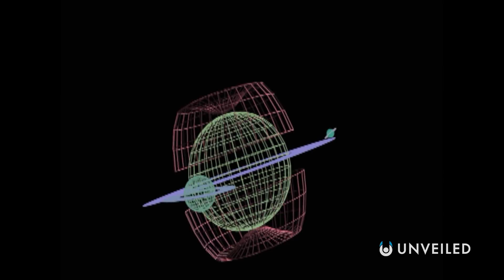What If Earth Had Rings? | Unveiled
The rings of Saturn are one of the Solar System's most iconic features. Steady streams of space dust circling the gas giant planet, Saturn's rings have intrigued scientists, astronomers and philosophers for centuries. But, what would happen if Earth had rings?

What difference would they make to life on Earth? And how would the fundamental rules of our planet change if we had rings like Saturn in our skies? In this video, Unveiled finds out what would happen if Earth had rings.